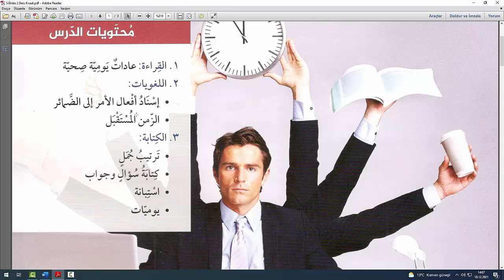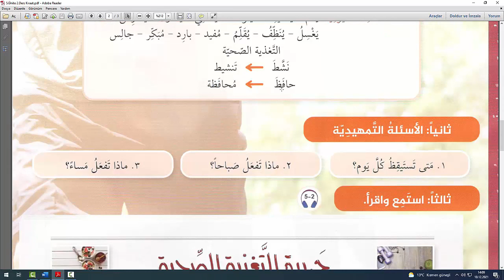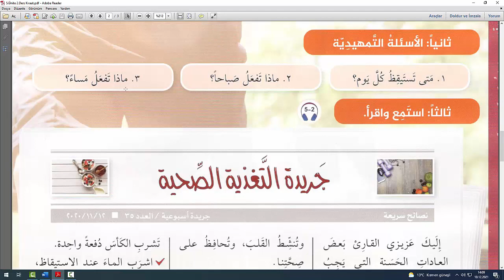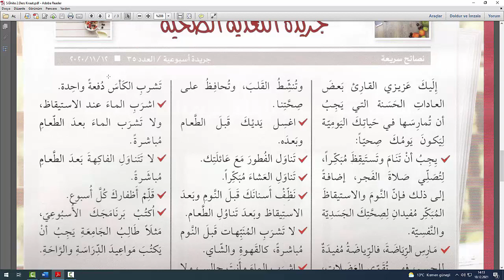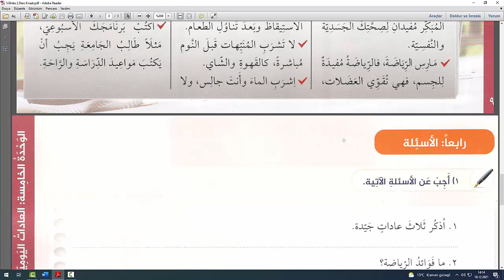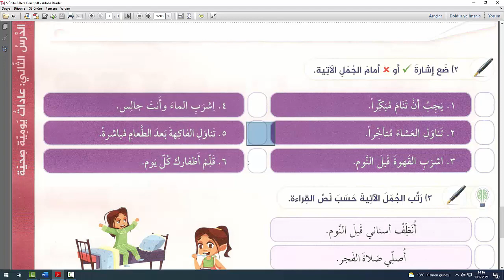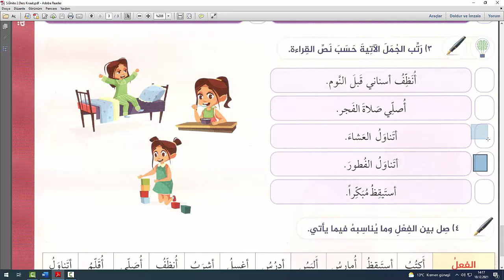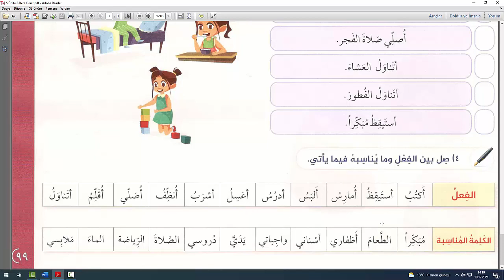Miftahul Arabiyye Kıraat ve Kitabet (1) 5.Ünite 2.Ders 1.Bölüm (Kıraat)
Miftahul Arabiyye Kıraat ve Kitabet Kitabı (1) 5.Ünite 2.Ders 1.Bölüm (Kıraat)